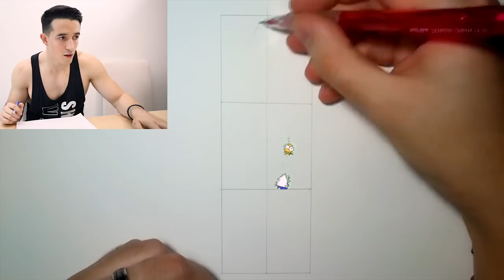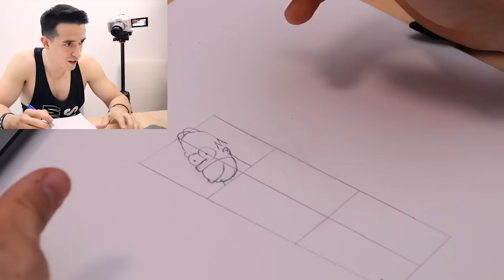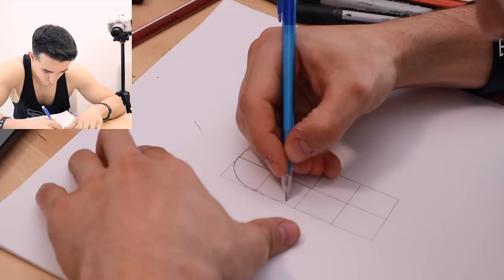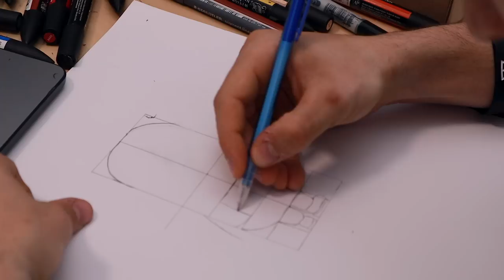MA PASSION SECRÈTE..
Je vous dévoile une passion secrète que j'ai..

Mon adresse postale :
"Tibo Inshape
CS 52072
81012 ALBI CEDEX"